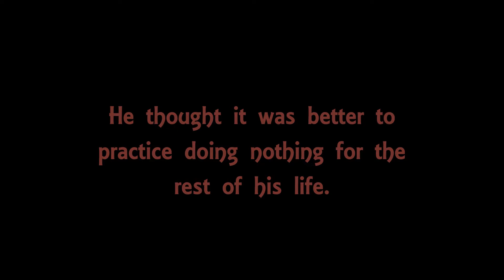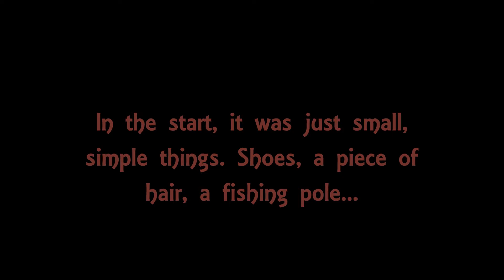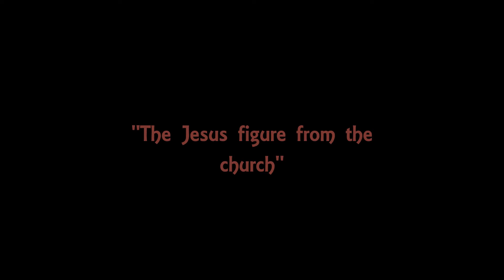N͏ot̀hi̢ńg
READ THE DESCRIPTION, ITS VERY IMPORTANT!
The song is not made by me, and the story is not mine either.
The song is made by Nathan Sharp (aka NateWantsToBattle) and it's called Nightmare.
The story is by a danish author, Janne Teller. It's from a book that we're reading at my school at the moment.
Now, this is not really what i expected... The pictures and the text are too fast, the song is weird and glitchy, and its all messed up... Even though its the Halloween Month, its still not what i expected... And yet, i still uploaded it. Only because i put so much work into this video. I hope you like it anyway, even if i dont... And if you dont like it, i understand you.